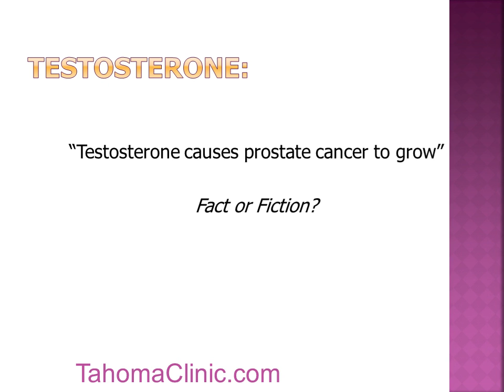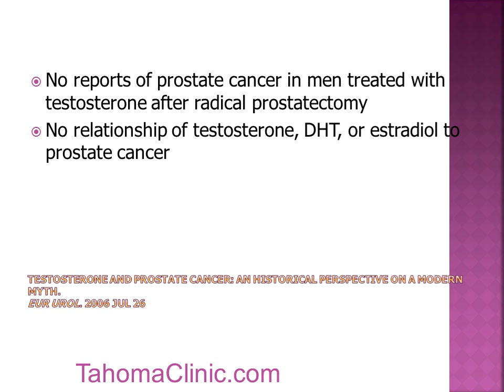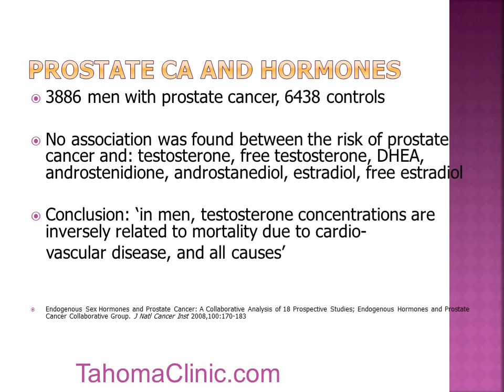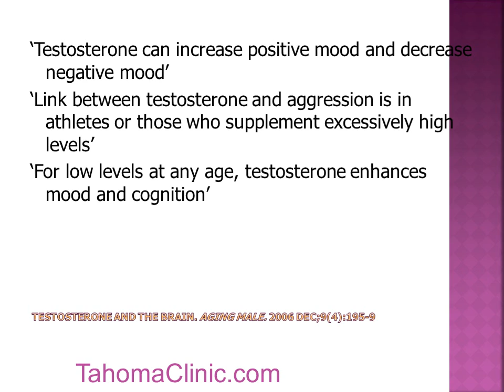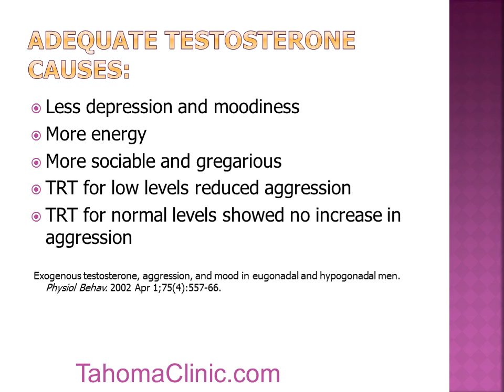Dr. John Sherman ND ~ Testosterone and Prostate Cancer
Dr. John Sherman, ND discusses testosterone and prostate cancer.